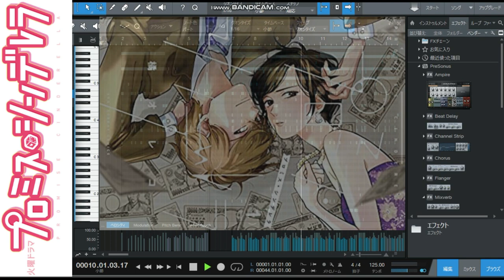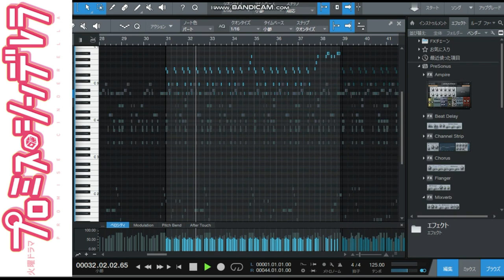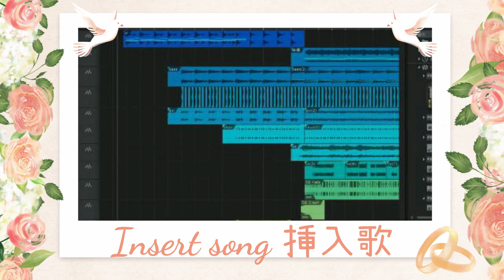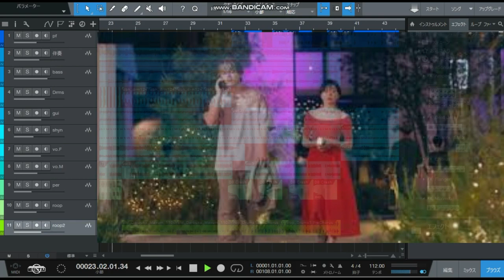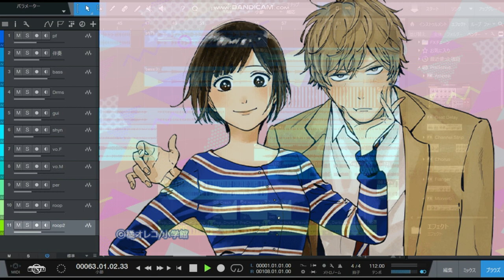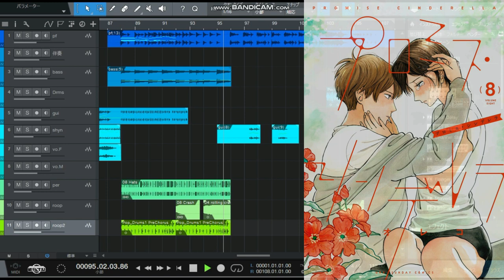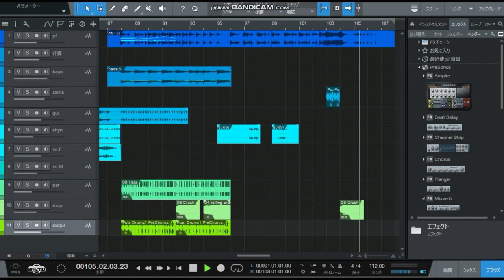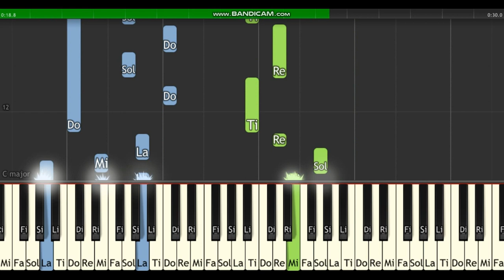[メドレー]プロミス・シンデレラ OP/挿入歌/BGM 弾ける!チュートリアルつき 二階堂ふみ 主演 眞栄田郷敦 岩田剛典 TBS 火曜ドラマ promise cinderella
[メドレー] プロミスシンデレラ オープニング曲/挿入歌/BGM 弾ける!チュートリアルつき 二階堂ふみ 主演 眞栄田郷敦 岩田剛典 TBS火曜ドラマ promise cinderella

Track曲順
0:00 オープニング OP
1:27 BGM① Piano solo「Sparks」
2:28 挿入歌 Insert Song「Love Story ft. Ashley Alisha, Bobby John」
6:20 Tutorial 鍵盤チュートリアルで弾いてみよう！
7:23 後奏曲Outro=[メドレー]僕の殺意が恋をした サントラBGM 弾ける!チュートリアルつき 中川大志 主演 日テレ日曜ドラマ Boku Koi

今作は、英詞の挿入歌がたくさんで、面白いですね！！音楽担当は色々なアニメ・映画も担当される、イケメンの　やまだ豊さんです。
OP曲はハウスミュージックで、コードは２種類しかないのに、リズムで変化をつけてあり、勉強になりました！

NEW!! [第２弾]プロミスシンデレラ 挿入歌/サントラメドレー Piano solo PROMISE CINDERELLA

[メドレー]彼女はキレイだった サントラBGM&｢夏のハイドレンジア｣ Sexy Zone 中島健人 小芝風花 フジテレビ ドラマ Kanokire

[楽譜]SexyZone 夏のハイドレンジア Summer Hydrangea 彼女はキレイだった 主題歌 秦基博 作曲 カンテレ･フジ系 火9ドラマ

フルバージョン作りました↓
ぜひお手元にとって、書き込んだり、夏休み中にじっくり仕上げてみてください。楽しいですよ！発表会にも使えます。（中上級）

メドレー家族募集します サントラ&ジャニーズWEST「でっかい愛」重岡大毅 主演 主題歌 TBSドラマ Johnny’s WEST kazokuboshuu Medley

[DTM]Night Doctor オープニングサントラメインテーマ チュートリアルつき ナイトドクター

[Remix]Night Doctor オープニング ロングバージョンリミックス ナイトドクター サントラ メインテーマ

[楽譜]琴音Kotone「君は生きてますか」Long Ver. 鍵盤チュートリアルつき ナイト・ドクター Night Doctor  Tutorial

[メドレー]TOKYO MER～走る緊急救命室 サントラ&主題歌 GReeeeN「 アカリ akari」 鈴木亮平 主演 日曜劇場

[10分耐久/勉強用BGM] ドラゴン桜2・3話名言セリフ書き起こし オーケストラカバー OP「テーマオブ桜木先生」サントラメインテーマ はこちら

[BGM集]ドラゴン桜 １話セリフ書き起こし TBS 日曜劇場ドラマ 阿部寛 長澤まさみ 木村秀彬 dragonzakura

🎹[弾いてみよう]ドラゴン桜OPメインテーマ ４話セリフ復習つき サントラ

着飾る恋には理由があって BGM集 TBS 火曜ドラマ 川口春奈×横浜流星 kikazarukoi

オープニング曲 着飾る恋には理由があって バンドサウンド  kikazarukoi DTM Loop EDM Kawaii Future Bass

３話秘湯シーンBGM 着飾る恋には理由があって Band Cover Loop DTM EDM  サントラ OST kikazarukoi

 [弾いてみよう]着飾る恋には理由があって 秘湯シーンBGM レベル別 サントラ  kikazarukoi Tutorial

今期アニメ
「car5p3 / PENELOPE 」Mobile Suit Gundam: Hathaway's Flash 機動戦士ガンダム 閃光のハサウェイ サントラ 澤野弘之

[楽譜]ULTRAMAN TRIGGER「Trigger」ウルトラマントリガー NEW GENERATION TIGA Music Sheet 佐久間貴生 OP主題歌

 ①メロンパンのうた(DTM)
 ②伊吹藍 他